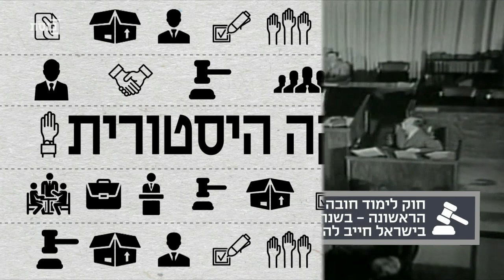סטטוס חוק עם יניר קוזין - תוכנית 42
אורחים:
דוקטור סמדר גלילי, המכללה האקדמים לחינוך ע"ש דוד ילין
נחום בלס, חוקר חינוך ראשי במרכז טאוב
עו"ד מנחם גולדין
אמנון הר שושנים
מיכל לויט